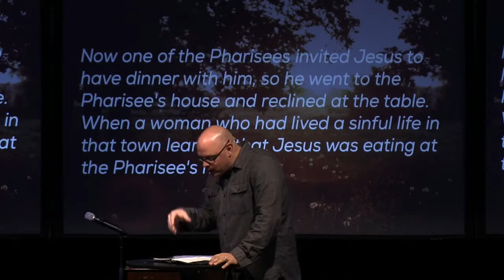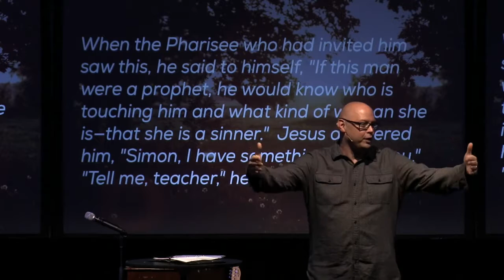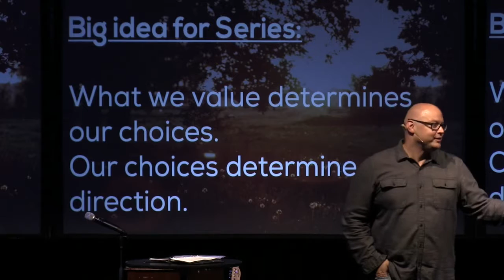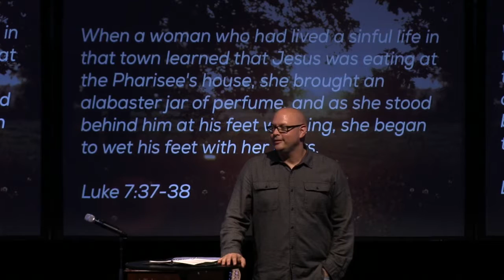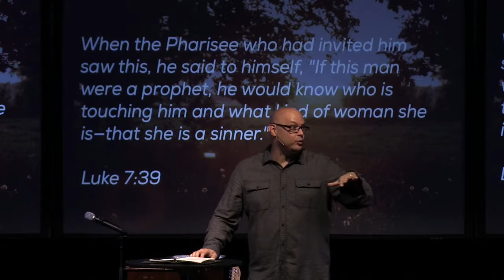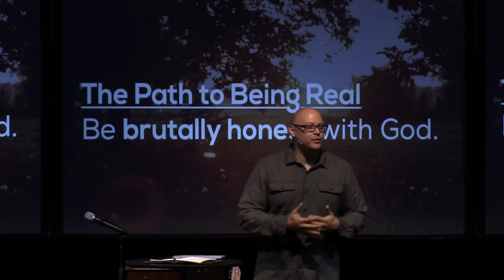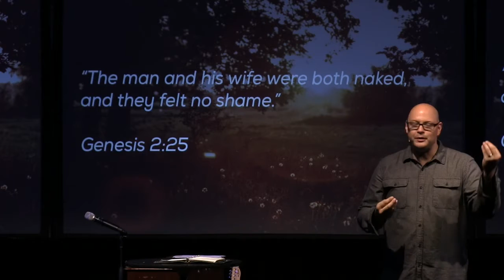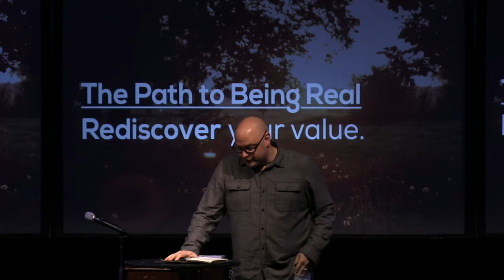06 04 17 Greater Being Real vs Being Perfect